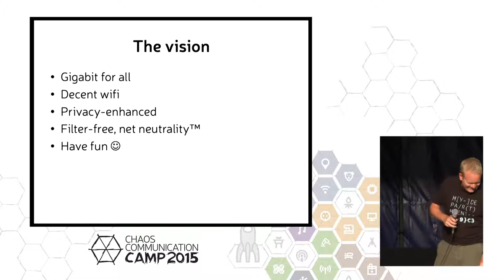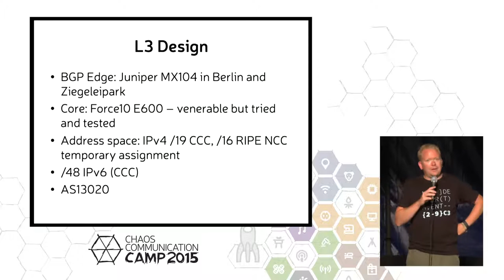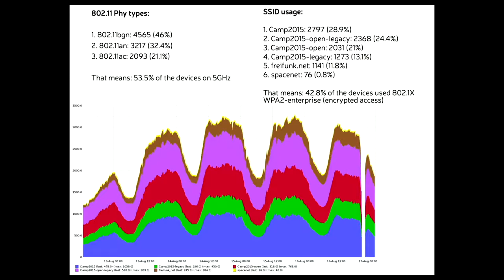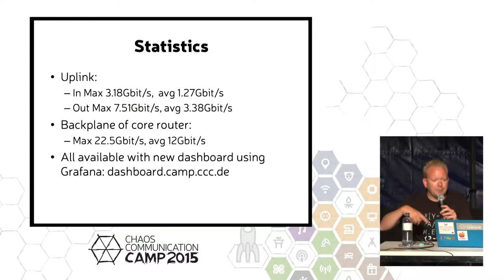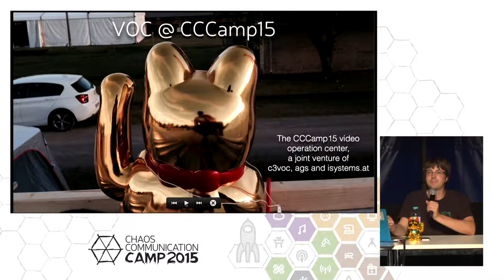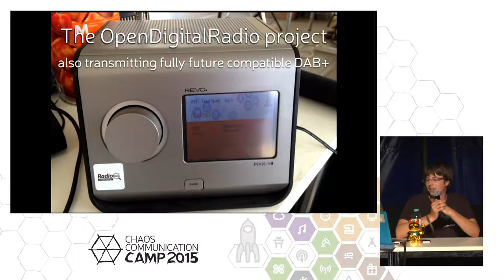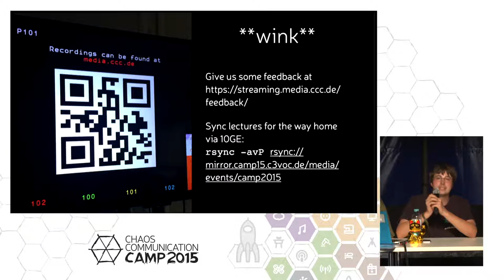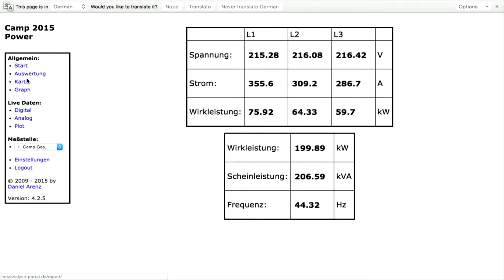Infrastructure Review (deutsche Übersetzung)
Will, Arjen, MaZderMind, Fengel